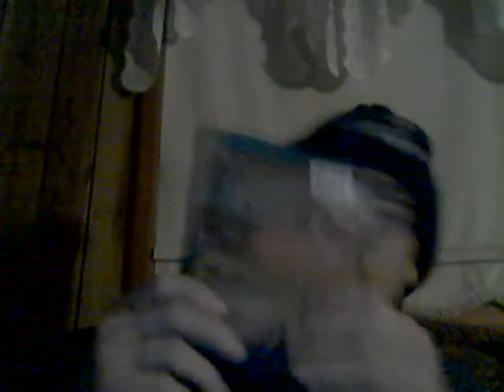Psycho Pharma Edge Of Insanity Jungle Juice 2-12-21 Part 2!